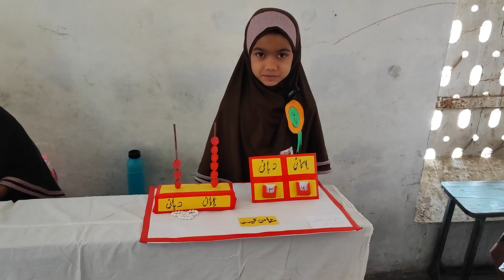Ascending Descending oreder model for maths exhibition mathsday at Amanullah Motiwala school.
Maths square model for maths exhibition mathsday at Amanullah Motiwala school.